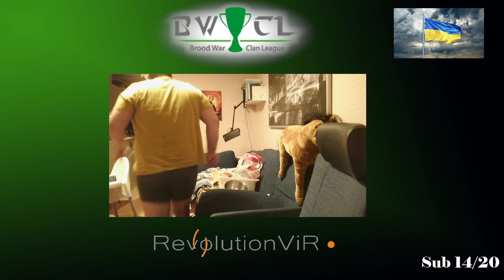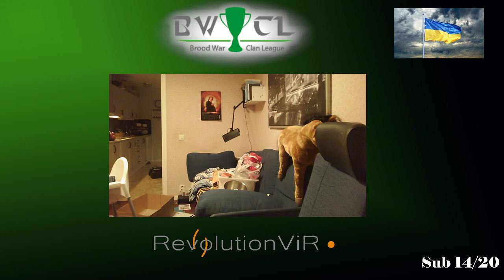BWCL Div A SemiFinals - Cwt vs NaS (F_uck the war)